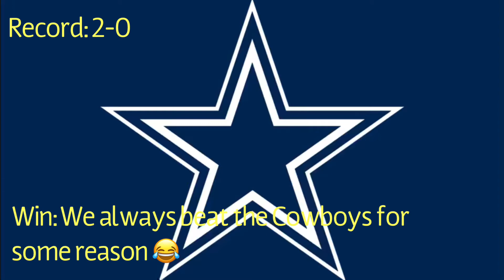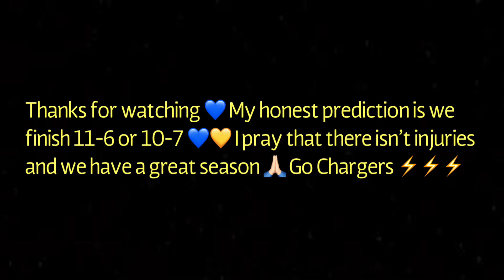Chargers 2021 Season Prediction: